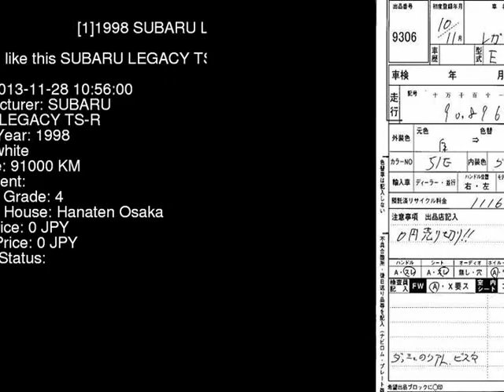1998 SUBARU LEGACY TS-R BD5 - Japanese Used Car For Sale Japan Auction Import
1998 SUBARU LEGACY TS-R BD5 - Japanese Used Car For Sale Japan Auction Import BD5,SUBARU,LEGACY,TS-R,Hanaten Osaka,jdmvip,vip,jdm,cars,japan,jdmvip.com,japanesecars,usedcars Japanese Used JDM Car For Sale At Auction in Japan for Import